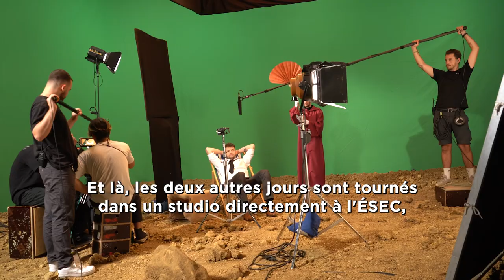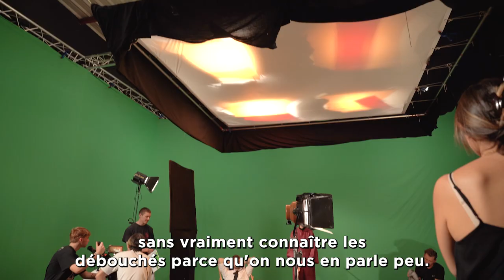Tournage - Publicité parodique Maaaaars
Nos étudiants de Lyon se sont occupés de créer une parodie de la publicité Maaaaars.